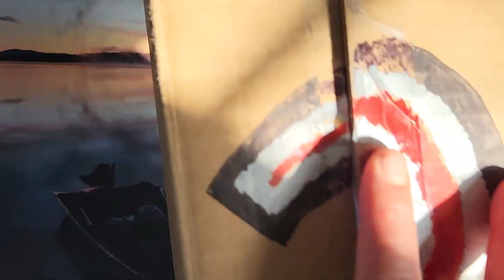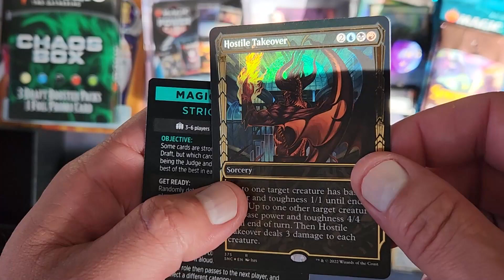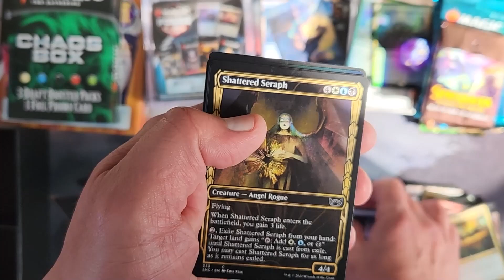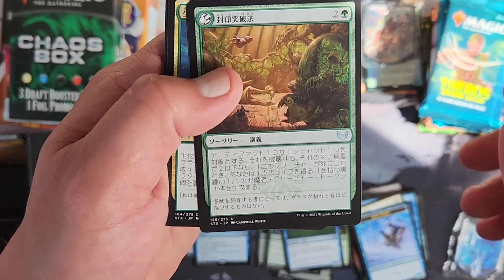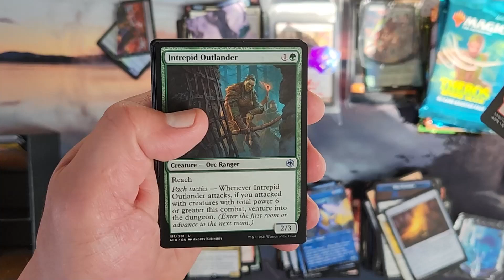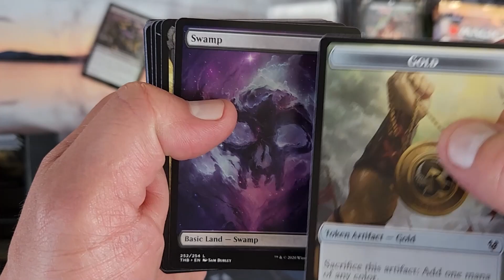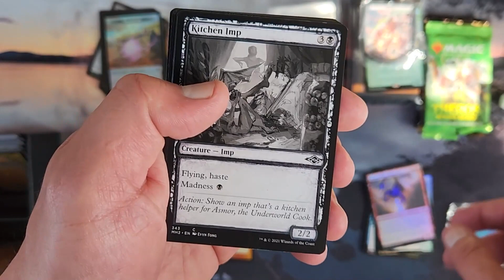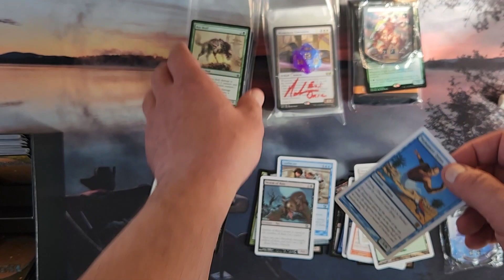Happy Patriot's Day...Mystery Monday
Join today to get into some great giveaways, battles, discounted boxbreaks and more.